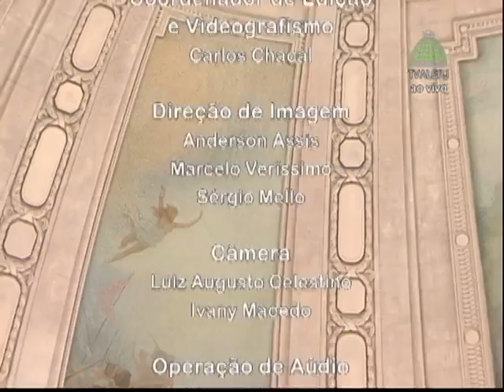Jornal da Alerj 1ª Edição - 02/02/2017